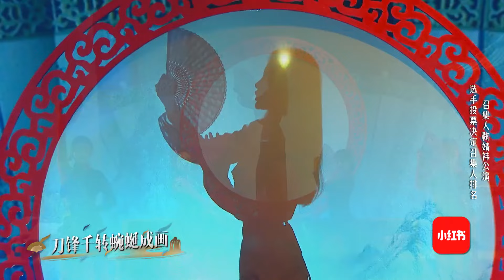【鞠婧祎】《红昭愿》国风MV 惊艳全场